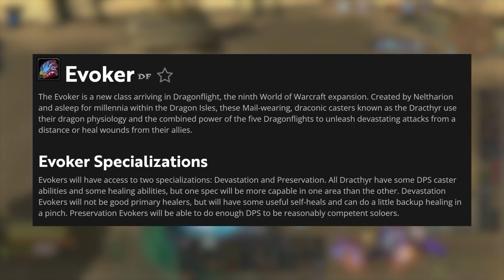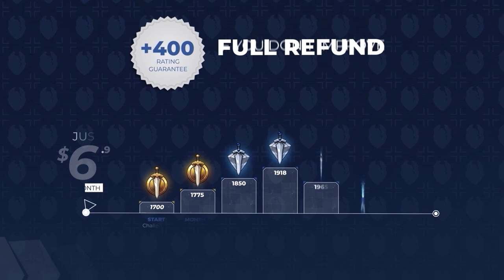9 OP & FUN NEW TALENTS in DRAGONFLIGHT!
0:00 - Intro
1:17 - Radiant Decree
2:16 - Tip The Scales
3:32 - Arcane Surge
4:27 - Stasis
5:11 - Elemental Orbit
6:25 - Idol Of Y'Shaarj
7:18 - Deathmark
7:55 - Call Of The Wild
8:55 - Restoral
9:50 - Outro

Concepts: dragonflight,world of warcraft,dragonflight pvp tier list,dragonflight tier list,dragonflight pvp,dragonflight dps,paladin,warrior,rogue,mage,priest,shaman,druid,hunter,death knight,warlock,asmongold,wow gold farm,warcraft,dragonflight talents,dragonflight flying,dracthyr,dragonflight guide,wow 10.0,bellular,wow pvp,evoker,wow best class,dragonfight best class,pvp gear,dragonflight pvp gear,wow dragonflight,dragonflight new talents,dragonflight talent tree►Visit our articles

0:00 - Intro
1:17 - Radiant Decree
2:16 - Tip The Scales
3:32 - Arcane Surge
4:27 - Stasis
5:11 - Elemental Orbit
6:25 - Idol Of Y'Shaarj
7:18 - Deathmark
7:55 - Call Of The Wild
8:55 - Restoral
9:50 - Outro

Concepts: dragonflight,world of warcraft,dragonflight pvp tier list,dragonflight tier list,dragonflight pvp,dragonflight dps,paladin,warrior,rogue,mage,priest,shaman,druid,hunter,death knight,warlock,asmongold,wow gold farm,warcraft,dragonflight talents,dragonflight flying,dracthyr,dragonflight guide,wow 10.0,bellular,wow pvp,evoker,wow best class,dragonfight best class,pvp gear,dragonflight pvp gear,wow dragonflight,dragonflight new talents,dragonflight talent tree